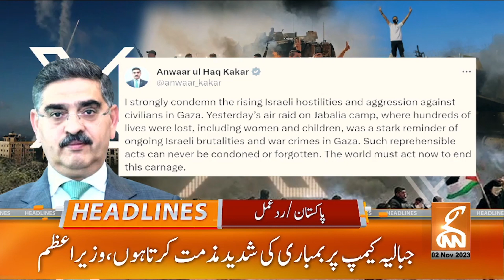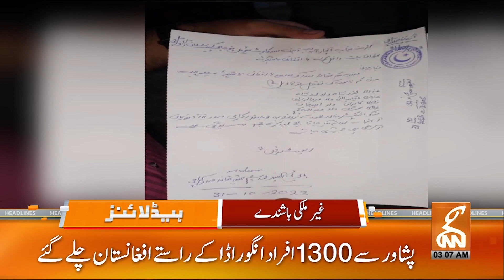Smog Emergency Imposed in Punjab | News Headlines | 03 AM | 02 Nov 2023 | GNN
News Headlines | 03 AM | 02 Nov 2023 | GNN